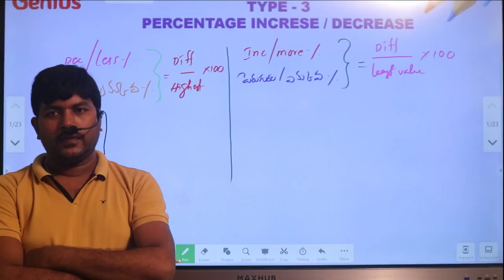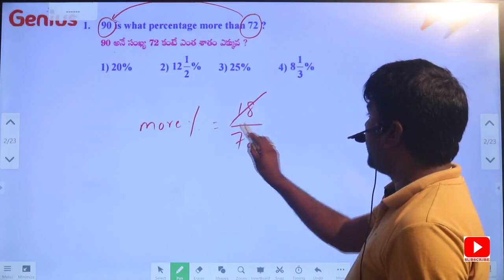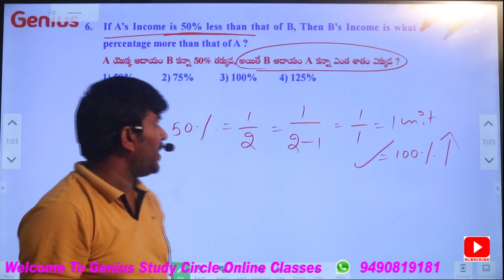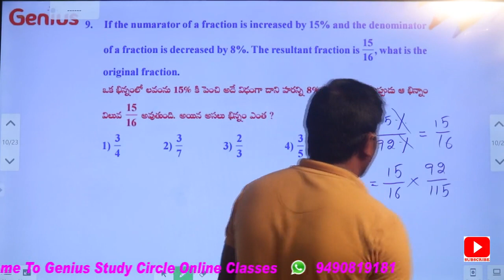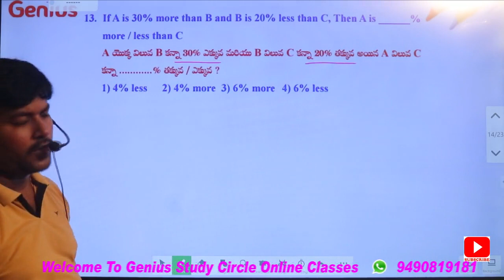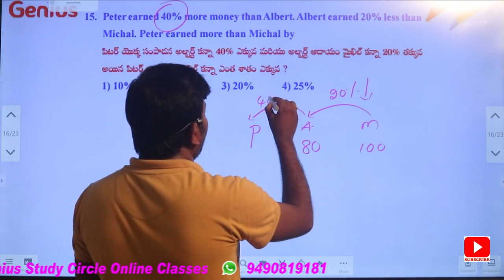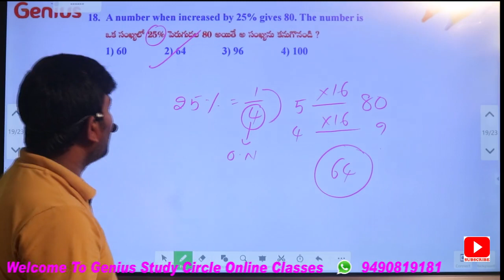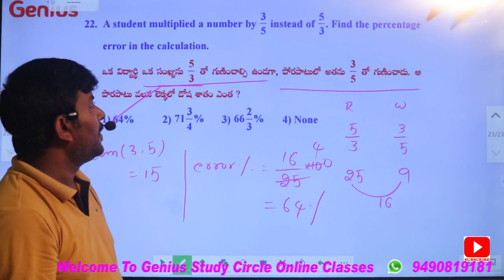PERCENTAGES || PROBLEMS || TYPE-III || SHORTCUT METHOD ||SI ||PC || IBPS RRB || LOGIC || BY RAMU SIR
This video deals with an important concept in percentages.  Every competitive examination covers maximum marks from this concept. Shortcut methods of calculating a solution for a given problem in less time is explained.